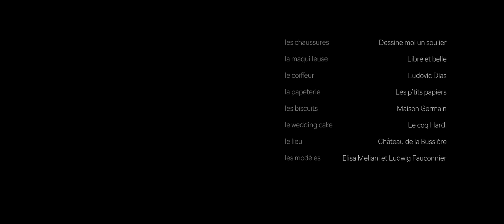[Shooting] Organisation de mariage au château de la Bussière ~ L'OR ET CHATEAUX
Regardez le magnifique mariage organisé au château de la Bussière. Au programme : romantisme, nature, élégance, amour et gourmandise

Description  :
L'agence L'OR ET CHÂTEAUX est une agence d'organisation et décoration de mariages sur mesure.

Basée dans le Val de Loire, elle vous propose d'organiser et de décorer votre mariage à votre image.

L'agence L'OR ET CHÂTEAUX travaille avec des créateurs français et valorise les lieux d'exception.

L'OR ET CHÂTEAUX, votre mariage dans la Vallée des Rois

D'autres vidéos à venir ...